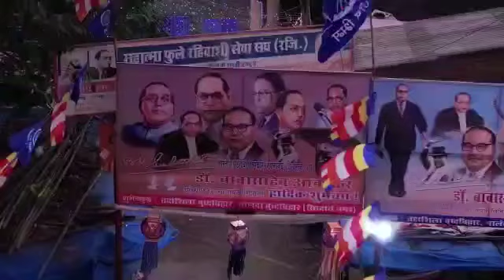132 Bhim jayati special | Dj sunil Dj vinmusic Dj Ganesh & One Right step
132 jayanti special Rada

Dj sunil Dj vinmusic Dj Ganesh Dj Ganya Dj saggy & One Right Step

महामानवस कोटी कोटी वंदन

Bhimacha Darara- Kadubai kharat original song

भिमाचा दरारा

गायिका  -  कडूबाई खरात

गीतकार  - धम्मा

संगीत  - हिरल कंबळे  (Dj Hk Style)

निर्माते - अशाजी तायडे , धम्मा

special Thanks Dj Hk Style n All Group